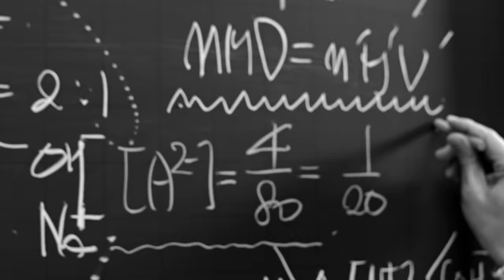[메가스터디] 수능 화학, 베테랑 고석용만 따라와!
많은 선배들이 믿고 따르는
꼼꼼하고 섬세한 화학의 베테랑 고석용!
수능 화학, 베테랑 그 이상의 베테랑을 만나보세요.

"화학은 그냥 고석용만 보고 가는 거야"